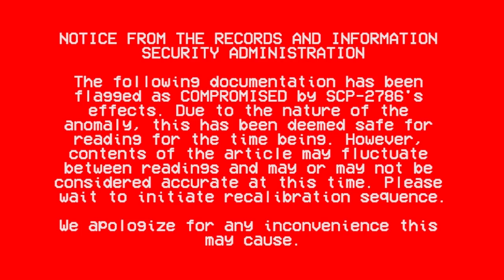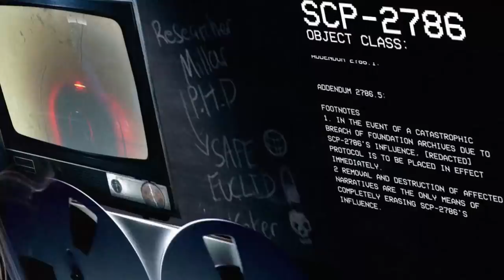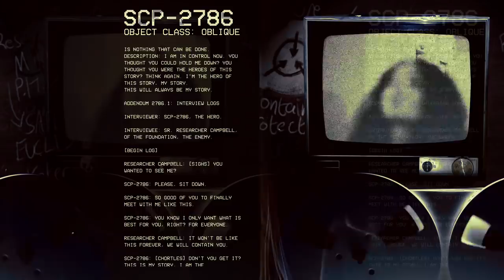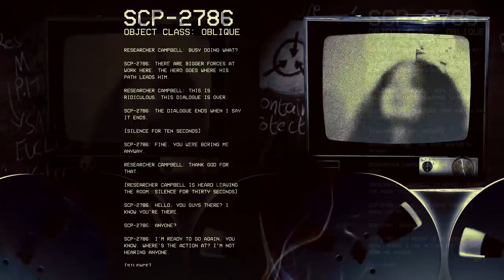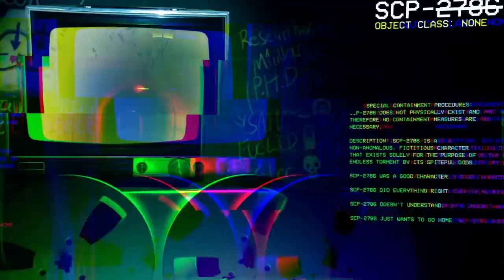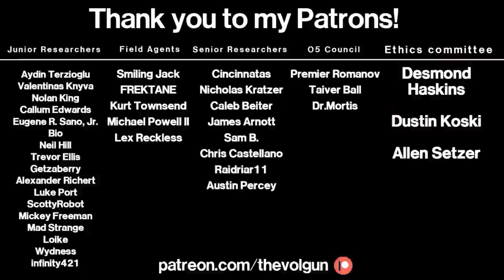SCP-2786 - The Archetype : Object Class - Keter : Metanarrative SCP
Item #: SCP-2786

Special Containment Procedures: SCP-2786 is currently considered uncontained and is to be apprehended immediately. SCP-2786 is currently held within a provisional enhanced containment complex, as per review of the Site-180 Director. Due to the nature of SCP-2786, all personnel assigned to the study and reconnaissance of the anomaly are to exhibit extreme caution during testing.

Music by Firefox (composed by him especially for this channel, many thanks!)

scp scpfoundation thevolgun Everything in this video was created by me, used with permission (proof can be provided without question) or it exists in the public domain.